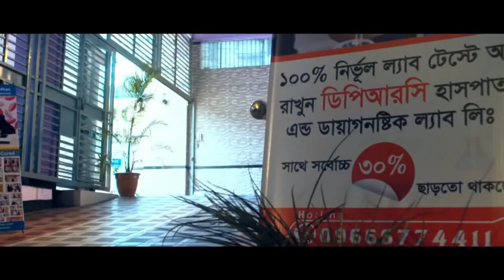ডিপিআরসিতে এসে দীর্ঘ দিনের হাটু ও ঘাড় ব্যথার রোগী সুস্থ | DPRC | DPRC Hospital | Knee Pain | PID